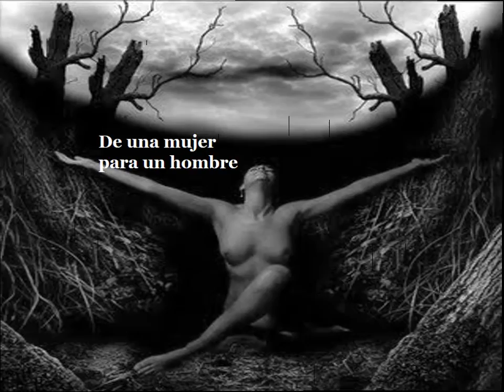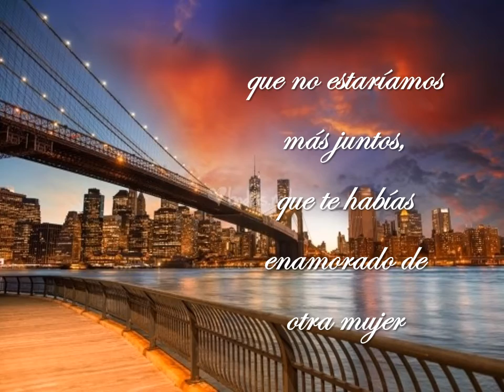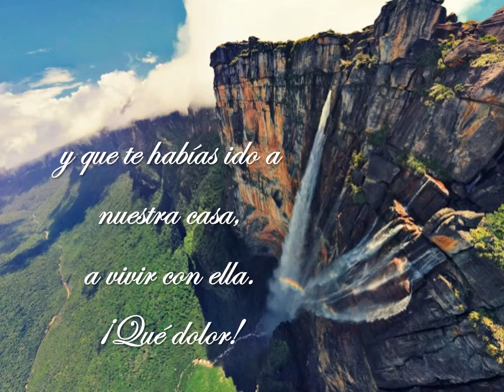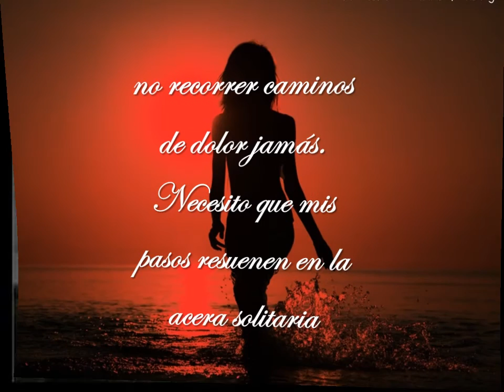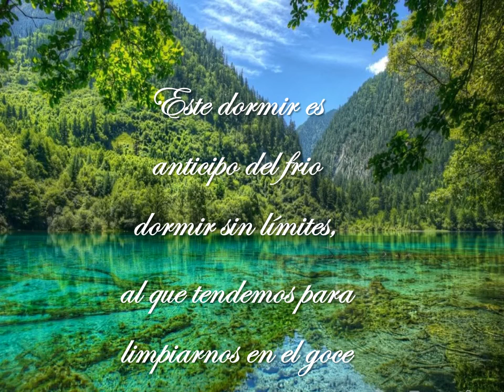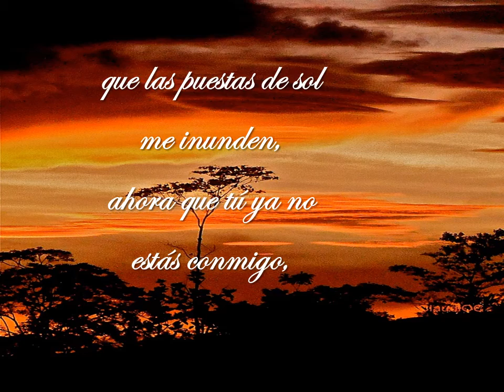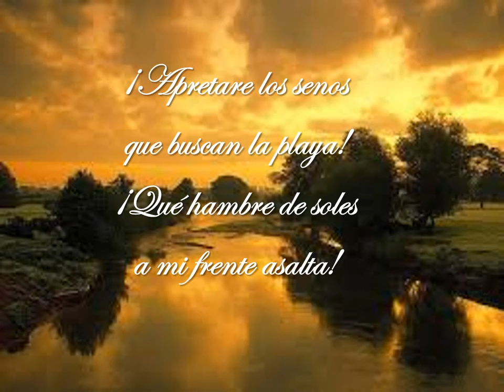Separacion en silencio